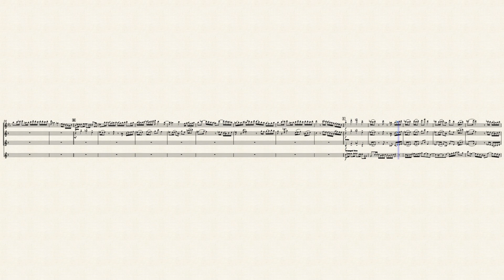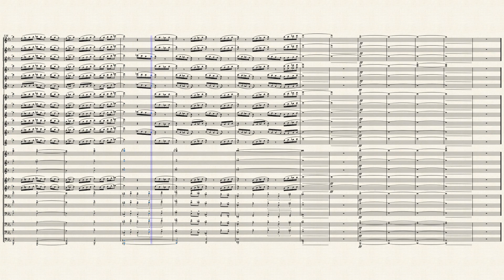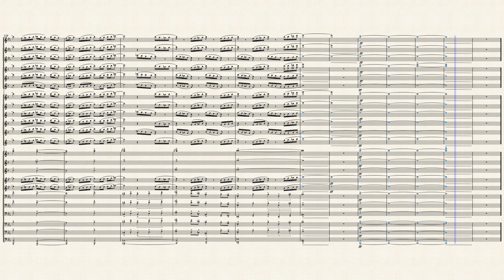Hebron Band 2021: PENstriped Opener Wind Transcription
1st and 2nd movements of the Hebron High School Marching Band's 2021 program: PENstriped

Featuring the following musical selections:
Church Windows by Ottorino Respighi
All Hands on Deck by Thomas Bergersen
Leviathan by James Newton Howard

Credit to the following MuseScore users for sheet music/transcriptions:
bloonz
cole.bh03
chrisjy4

Some of this was copy and pasted, some was done by ear, and some I used sheet music